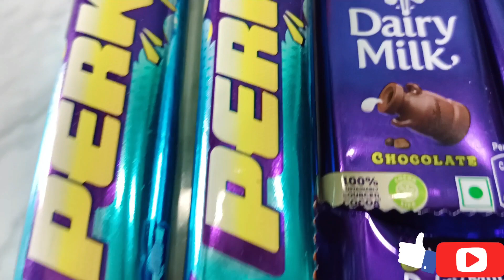Aj Meri mummy ko pta nhi kiya hua.... Bachhe ban gae...🤣🤣entertainment #